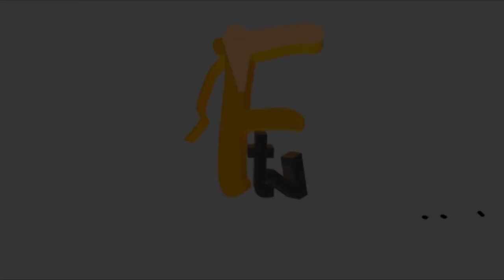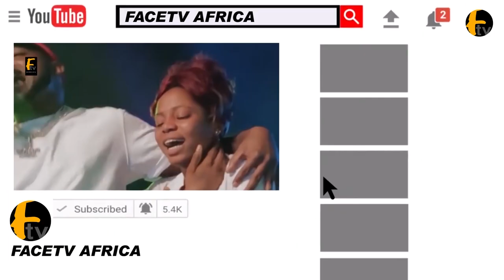APC WOMEN LEADERS SING A SONG OF BETRAYAL FOR YEMI OSINBAJO IN EAGLE SQUARE AT ABUJA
APC WOMEN LEADERS SING A SONG OF BETRAYAL FOR YEMI OSINBAJO IN EAGLE SQUARE AT ABUJA Face tv Africa Face tv Africa Facetv Africa Face tv AFrica Facetv Africa Facetv Africa and Music face: Real Indigenous Nigerian Music. We profile top performance, top rated Nigerian musicians, legends, events, video musicals and we dish them out to you from a Nigerian point of view.